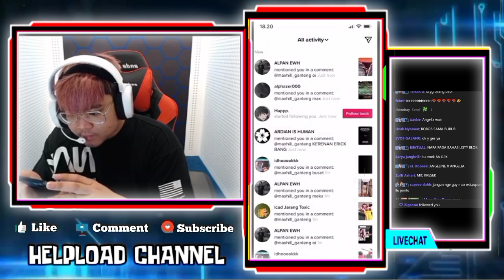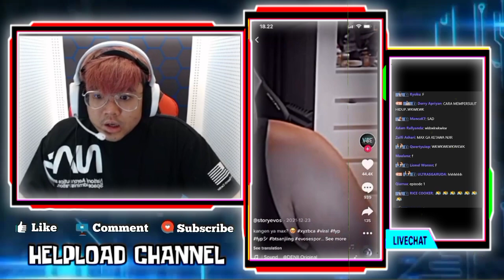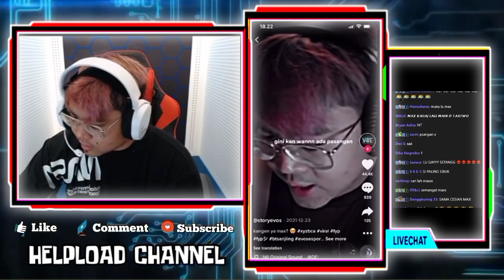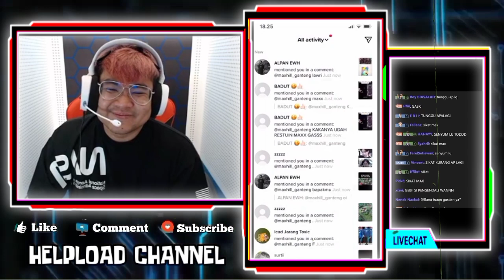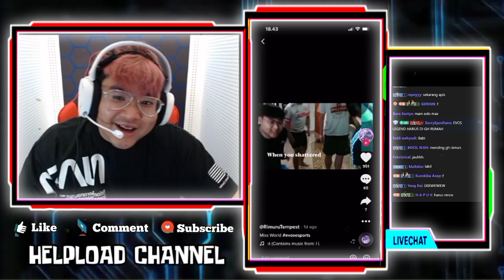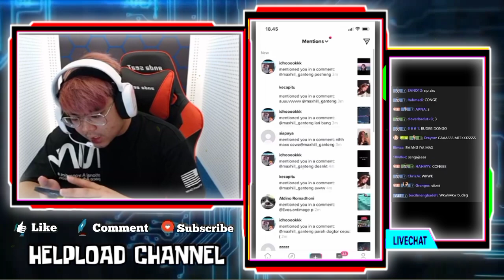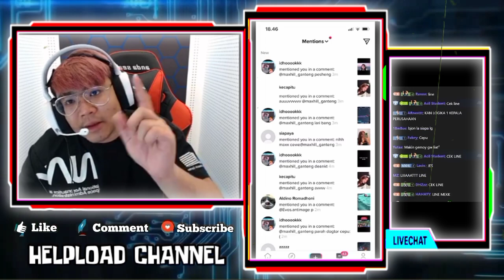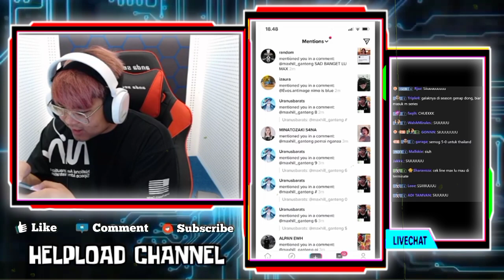Reaksi MAX Liat Video GEBI Ngerestuin MAX Sama CESI - Tanggapan MAX Saat React Tiktok CESI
Reaksi Max Liat Video Gebi Ngerestuin MAX Sama CESI
Tanggapan Max Saat React Tiktok CESI

•Thanks•